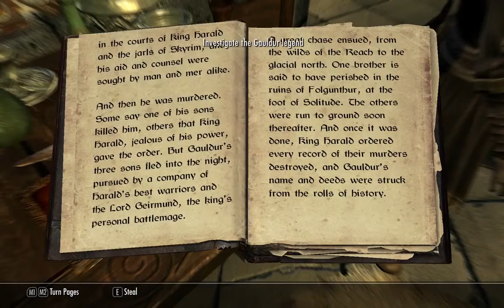Meet the Gauldursons - Part 1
One of my favourite questlines in Skyrim features the Gauldurson Brothers, so I'm introducing those quests here under Saarthal.

NOTE: Do not watch this series if you want to avoid spoilers for the "Forbidden Legend" questline.

I'm beginning this playthrough by jumping into the end of the quest "Under Saarthal" which is started through the Mage's College in Winterhold. Discovering a huge, glowing orb with Tolfdir in the old Nordic ruin awakens the Draugr Jyrik Gauldurson. Jyrik is somewhat of a pain to defeat, but is less strong against a Flame Atronach. Upon killing Jyrik, I loot his body to discover his writ of sealing, which begins the quest "Forbidden Legend". Completing the first step of researching the Gauldurson family in the Winterhold College's Arcaneum finished off this first video.

Creator: Desmond1101
Game: TES V - Skyrim